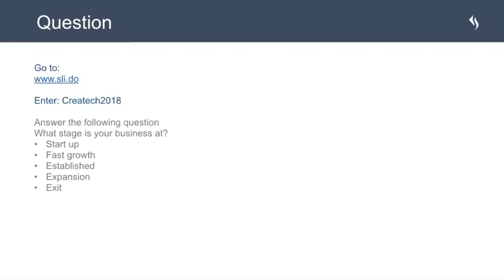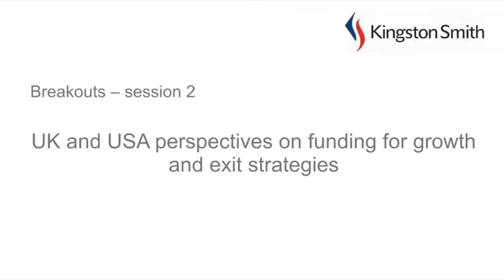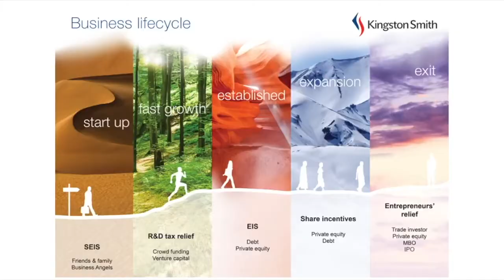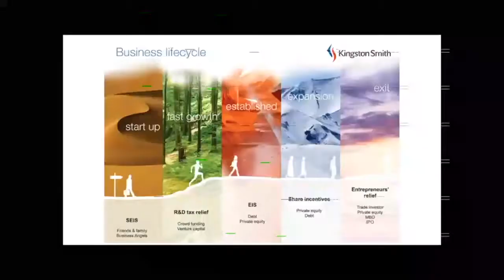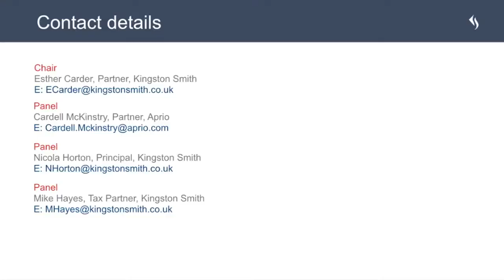Createch 2018 - Finance & Funding (Breakout Session 2 - 15.15)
Chair
Esther Carder, Kingston Smith

Panel
Nicola Horton, Principal Corporate Finance  Kingston Smith
Elizabeth Hunter, CFO You & Mr Jones
Mike Hayes, Tax Partner Kingston Smith
Cardell McKinstry, Partner, Transaction Advisory Services Aprio

UK and USA perspectives on funding for growth and exit strategies.